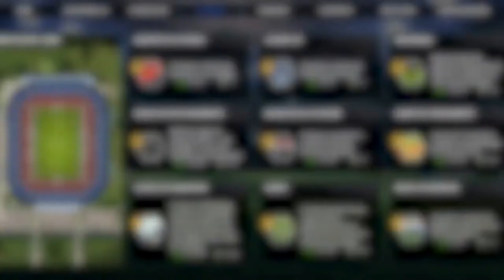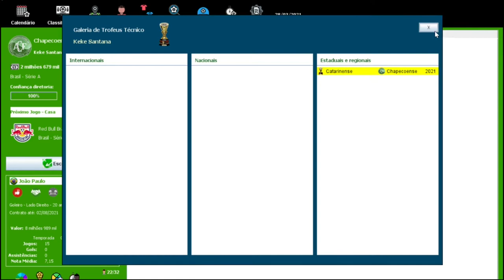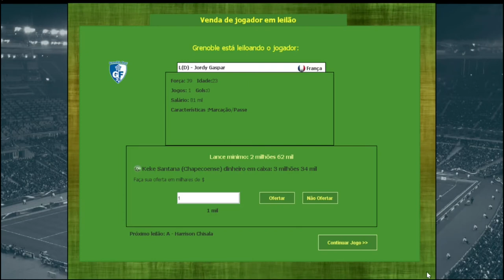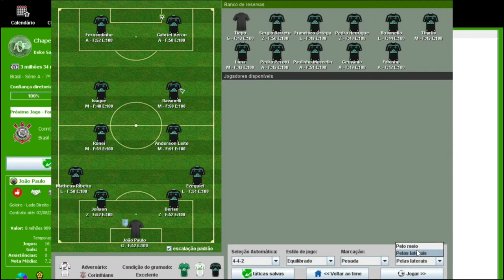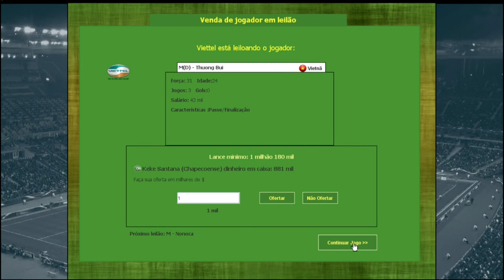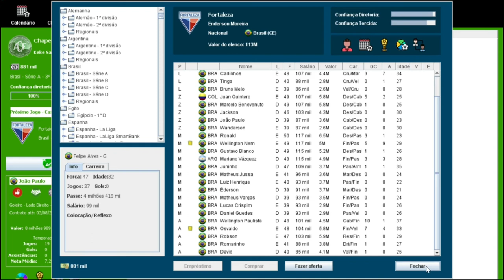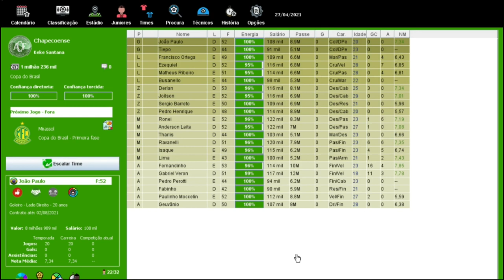BRASFOOT 2021(modo carreira) CHAPECOENSE - COMEÇOU BRASILEIRÃO SÉRIE A !!! #04 🇧🇷 🟢⚪🟢⚪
Canal Parceiro 👇🏽👇🏽👇🏽